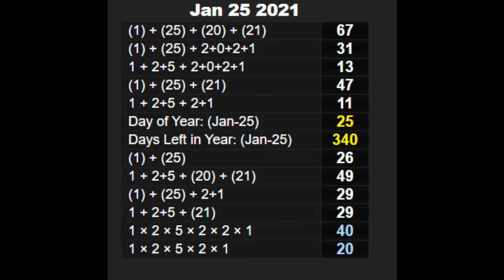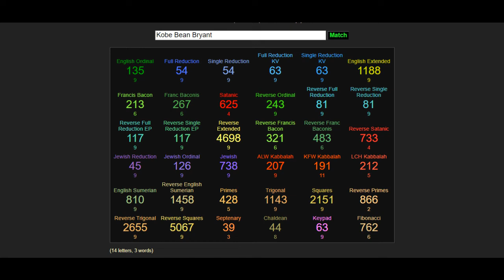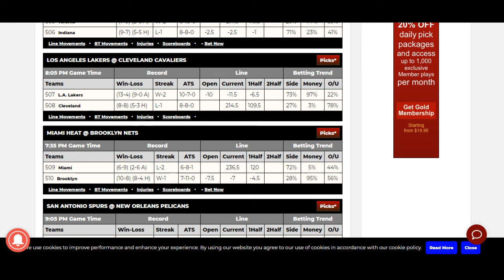Upset Alert 2